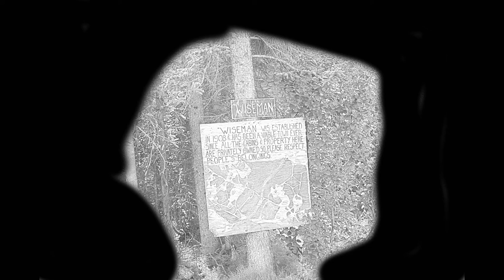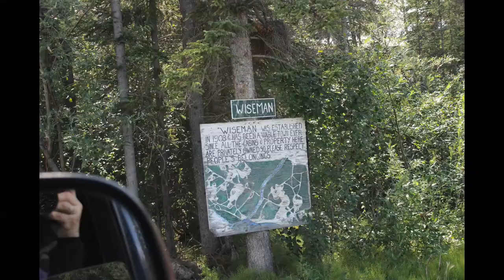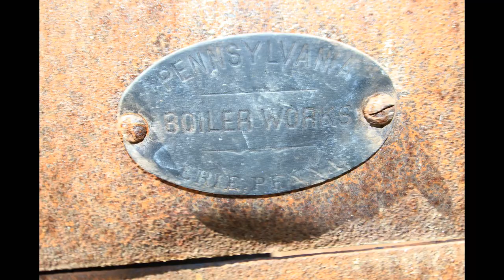Wiseman,Alaska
July 09, 2015                                                                                              We were headed south on the Haul Road and made a drive through tour of this small township that is located just off the Dalton Road aka Haul Road, there's a short stop at the Merchant  Cabin in which nothing was for sale. It was more of a museum.

Camera Rebel Ti3 and GoPro Hero 3